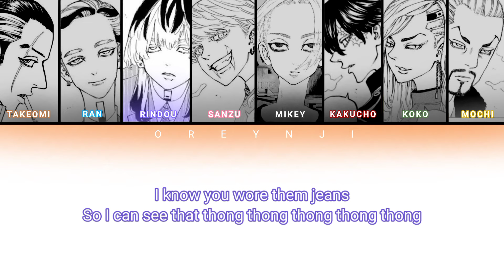Twerk It Like Mikey | Bonten (Tokyo Revengers) [Color Coded Lyrics]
Miley* lol